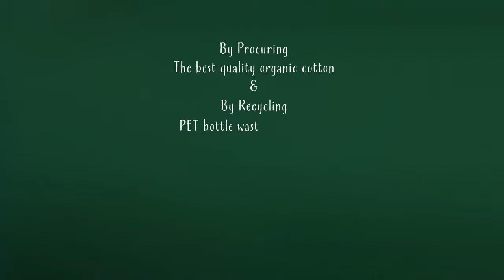EcoLine Clothing - Mashup Ad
EcoLine Clothing is India’s first sustainable and traceable fashion brand. Check out the new range of stylish, comfortable, and earth-friendly fashion

Look Good! Feel Good! Do Good!